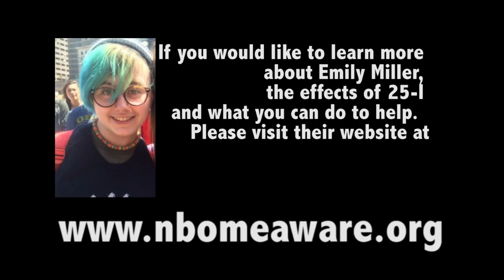First Church Lecture: Say Goodbye to 25-I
Benjamin Beale Howard Lecture Series: Say Goodbye to 25-I
Filmed May 9th, 2016 at the First Church of West Bridgewater